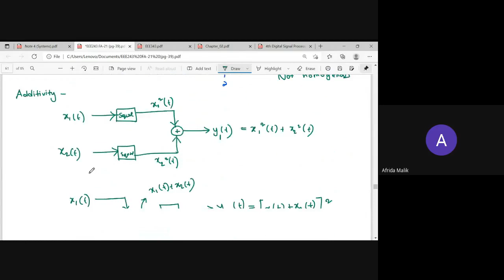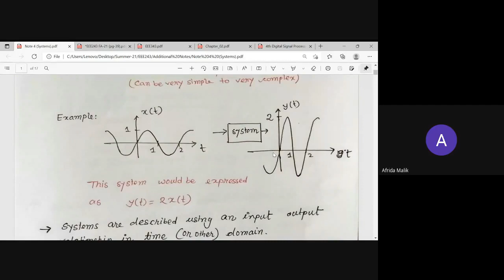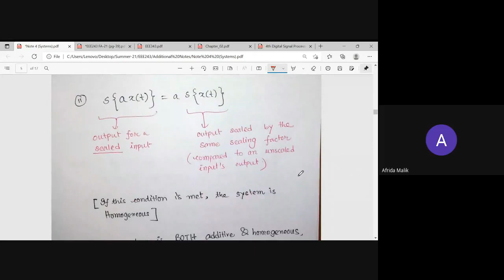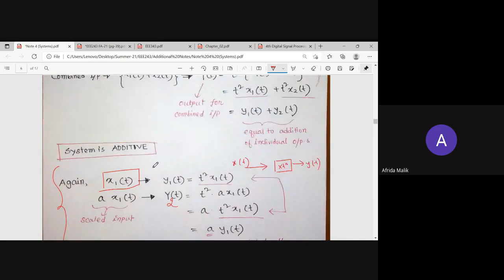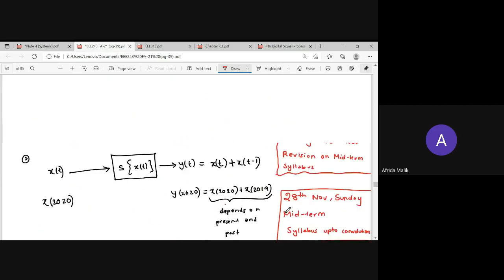Lecture 07: Continuation of Systems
In the seventh captivating lecture of the "Signals and Systems" course, taught by the esteemed faculty member, Afrida Ma'am, we continue our exploration of systems and delve deeper into their characteristics and behavior.

Building upon the foundational concepts introduced in the previous lecture, this video takes you on a comprehensive journey into the world of systems. Afrida Ma'am will expand your understanding by discussing additional properties and classifications of systems, as well as their practical implications in signal processing.

Afrida Ma'am will delve into the concept of time-domain analysis of systems, exploring important topics such as system response, convolution, and impulse response. You will learn how to analyze the behavior of systems using convolution, which involves the mathematical operation of combining signals to obtain the system's output.

Furthermore, Afrida Ma'am will introduce the concept of frequency-domain analysis of systems. You will discover how systems can be characterized by their frequency response, transfer function, and frequency-domain representations. Through clear explanations and illustrative examples, you will gain insights into the behavior of systems in the frequency domain.

Throughout the lecture, Afrida Ma'am will provide intuitive explanations, visual aids, and practical examples to facilitate your understanding of system analysis. Her expertise and passion for the subject will shine through, making this video both informative and enjoyable.

Whether you are a student aiming to deepen your knowledge of systems or a professional seeking to refresh your understanding, this video will be an invaluable resource. Join Afrida Ma'am as she guides you through the intricacies of system analysis, equipping you with the tools to analyze and design systems in the captivating field of signals and systems. Prepare to enhance your expertise and gain a deeper appreciation for the role of systems in signal processing.